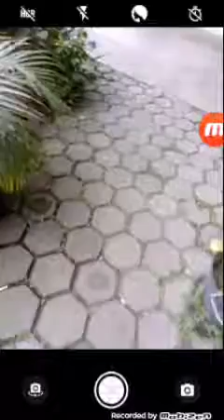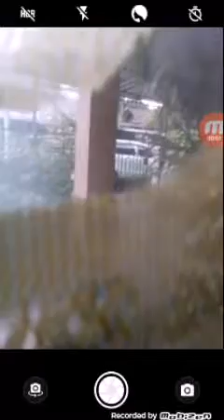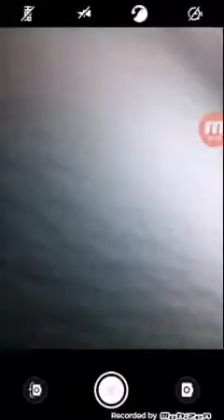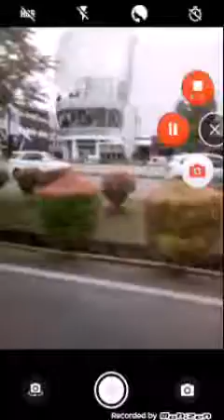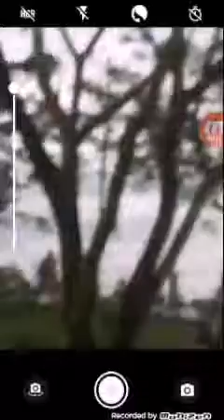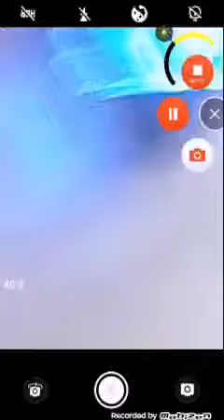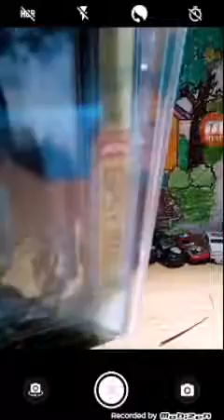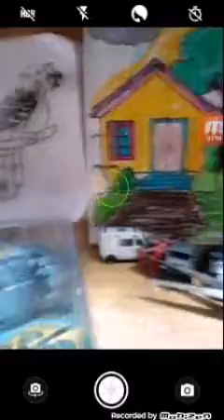Unboxing gipsy danger and pick up my dad from the airport